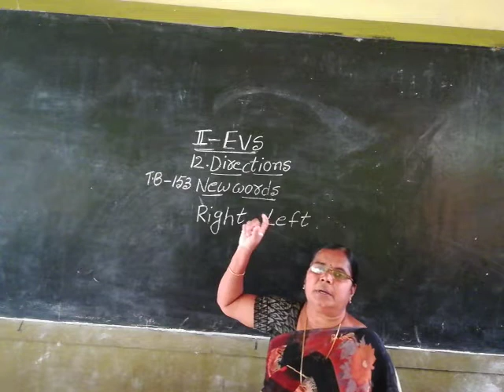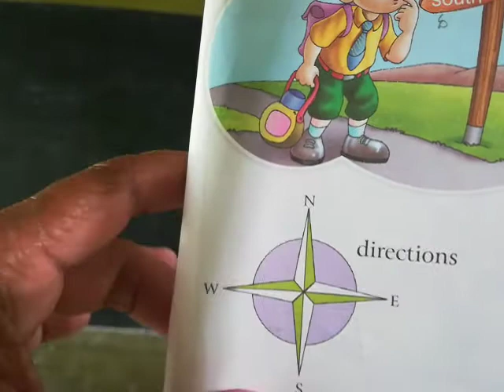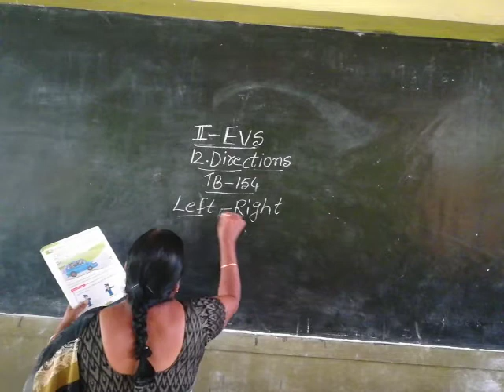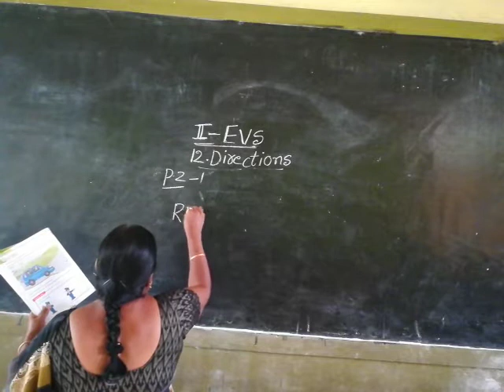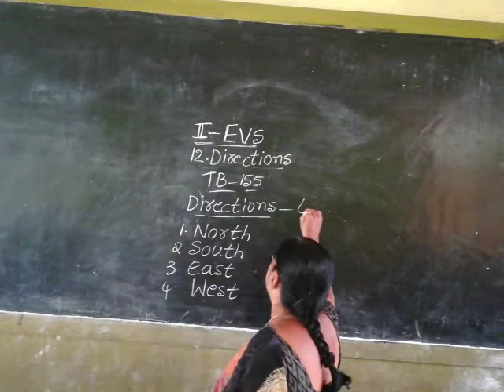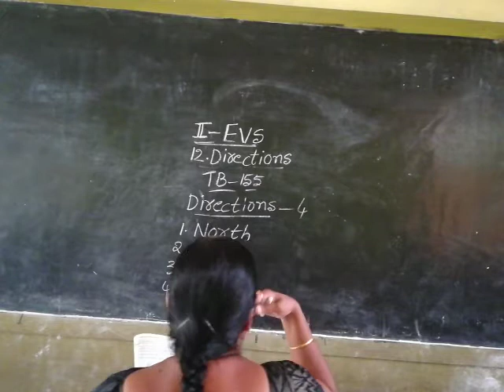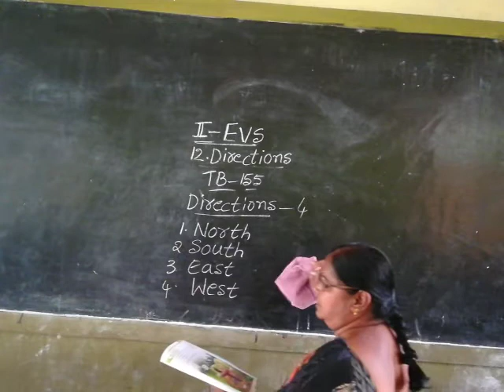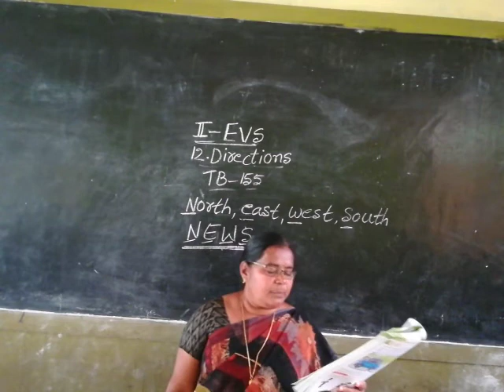2nd evs (18-1-21)